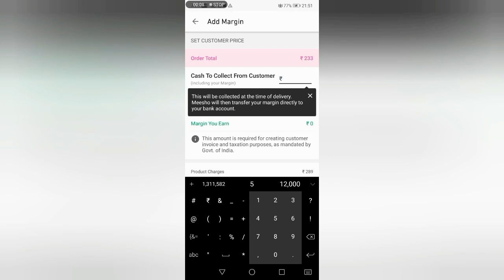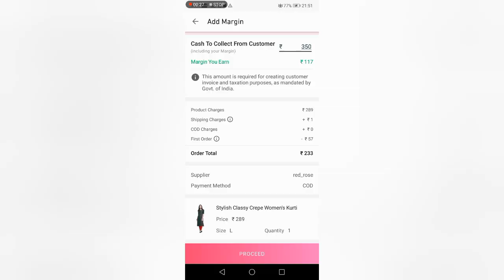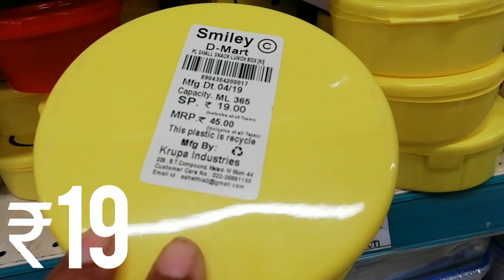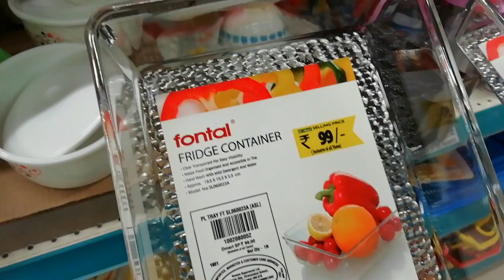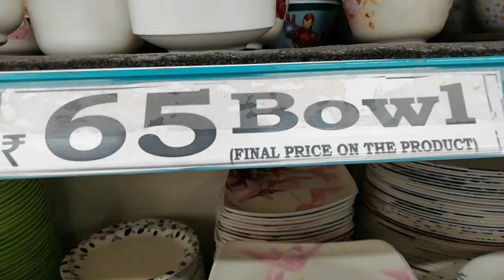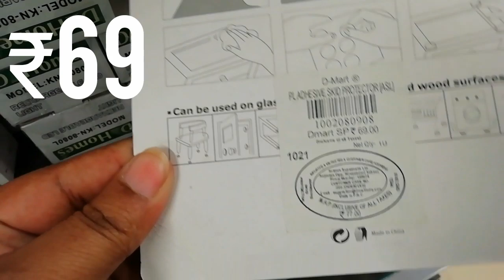Latest DMart Tour - Unique DMart Products - New Arrivals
The address of this store is 👇

Plama Heights, 4, Hennur Bagalur Rd, Hennur Bande, HBR Layout, Bengaluru, Karnataka 560043.